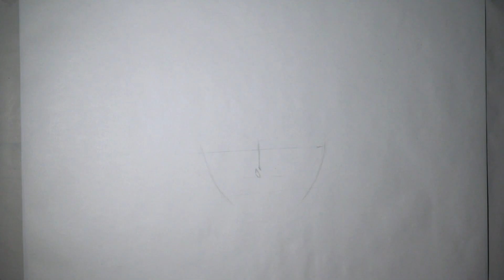Drawing KANEKI KEN from Tokyo Ghoul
Hey everyone

Today's painting is for anime's fans and especially for Tokyo Ghoul's fans, this painting will show you the pain which Kaneki had when his life turned into hell. In the painting, he cries because of his thirst for blood, he wants it but heats the fact that he needs because he stills a human. I really enjoyed working on this painting and I'm a big fan of TOKYO GHOUL and I'm really excited for the upcoming season ( season 3 ).

:I used
 Copic Markers Ciao
A mechanical pencil
uni-ball Signo broad
PIGMA MICRON